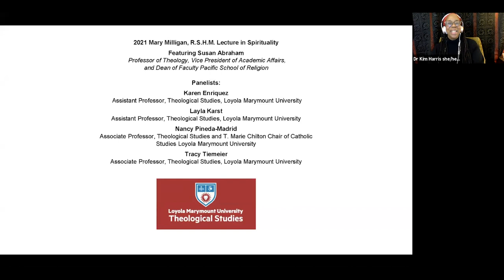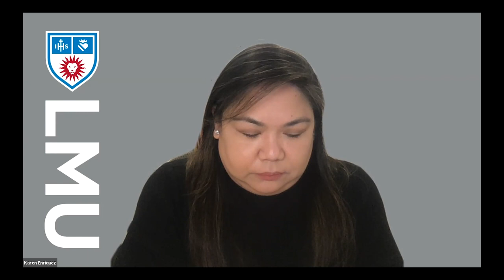2021 Mary Milligan, R.S.H.M. Lecture in Spirituality featuring Susan Abraham, Ph.D.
On Thursday, March 25, 2021, Susan Abraham, Ph.D. delivered a lecture titled "'Blessed are those who mourn': Depression, Anxiety, and Pain on the Path of an Incarnational Spirituality." Bellarmine.lmu.edu/milligan